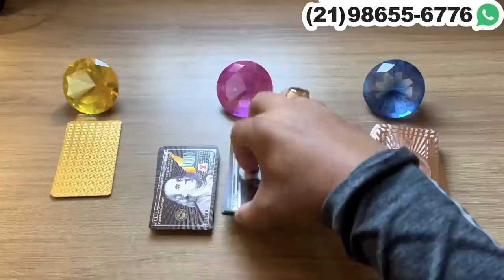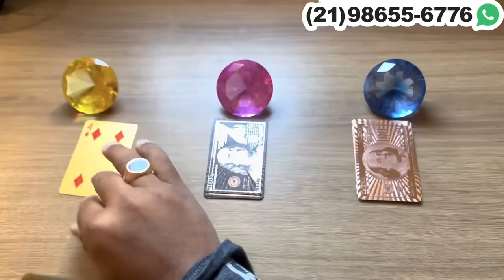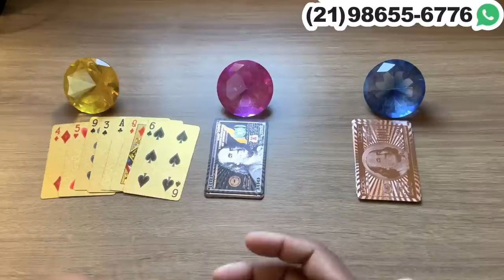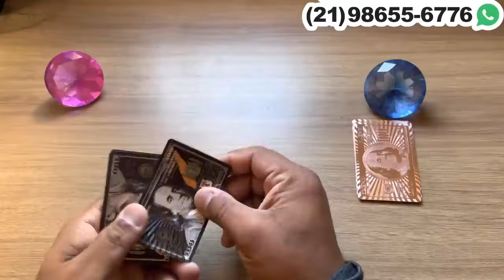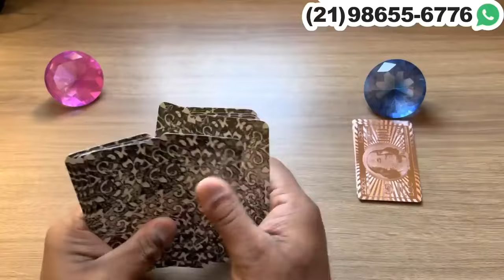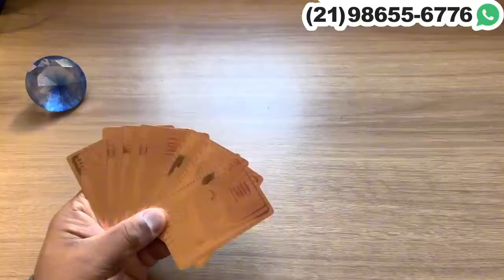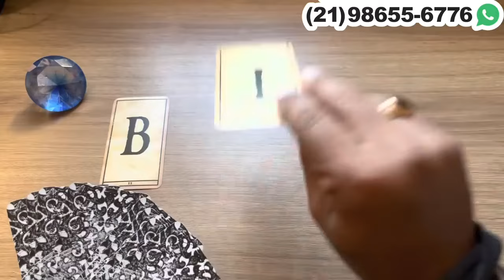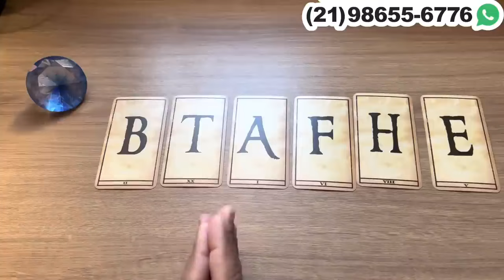O Que Ele(a) Deseja Compartilhar Com Você Hoje… + Letra Inicial | Tarot